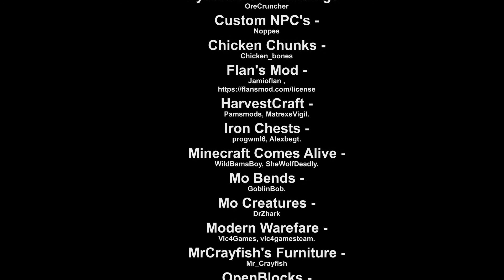Minecraft adventures : Walking dead - S:1 Ep:1 - Poor hosts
So, what happens when you upset an actual wizard?

Welcome to the Minecraft game world of Iku and Dev.
Our accidental adventurers (no thanks to Paylorn just apologizing), have been thrust into popular tv show worlds to complete quests and survive to hopefully find a way back home.

The first is the apocalyptic world of the walking dead. Battling hordes of zombies and even raiders in an apocalyptic wasteland.

This is the first installment giving a basis to the adventure that is about to be thrust upon them.